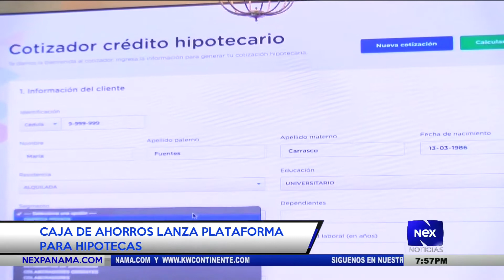Caja de Ahorros lanza plataforma para hipotecas